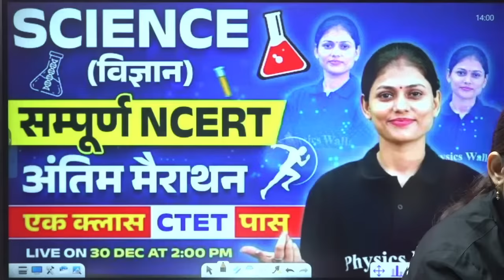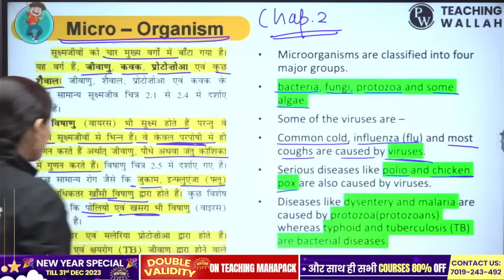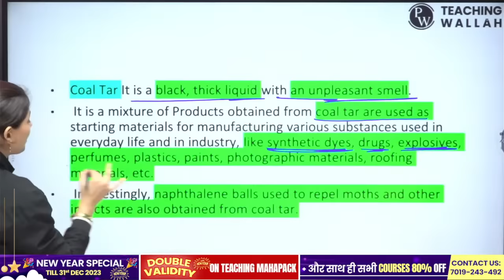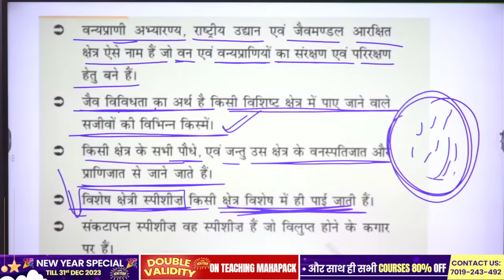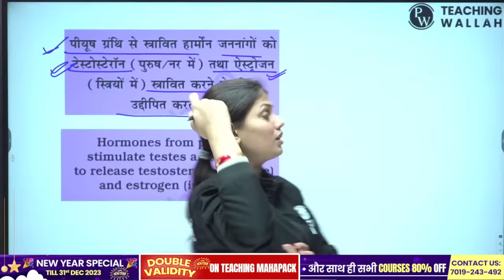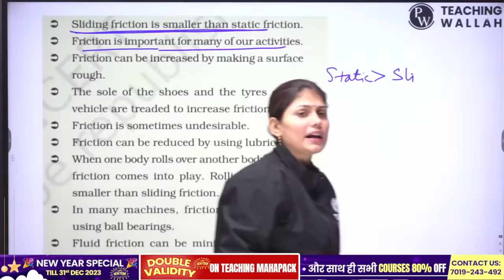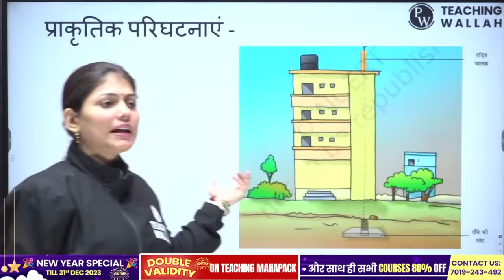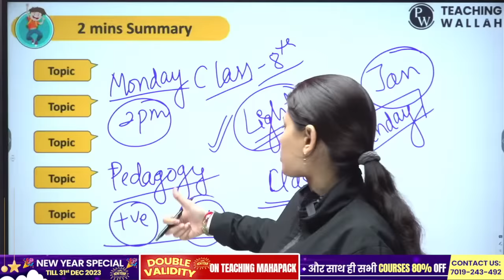CTET Science Paper 2 | Science for CTET Paper 2 Marathon | NCERT Science CTET Paper 2 | Sarika Ma'am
➡️CTET PREMIUM BATCH (Paper 1) Dec- 2024 PAPER 1 COMPLETE BATCH
➡️CTET PREMIUM COMBO (Paper 1 & Paper 2 Social Science) Dec- 2024